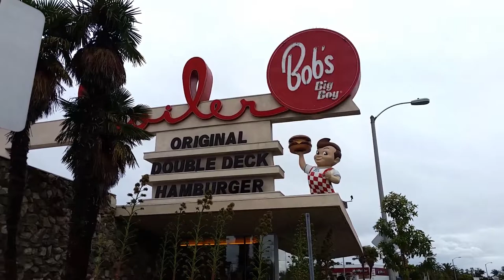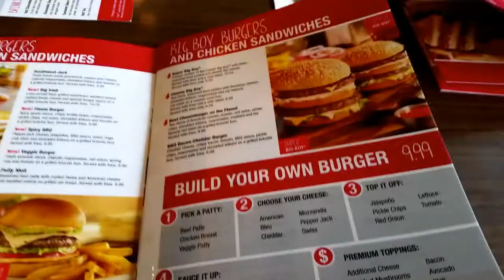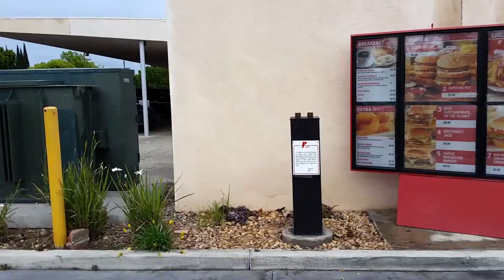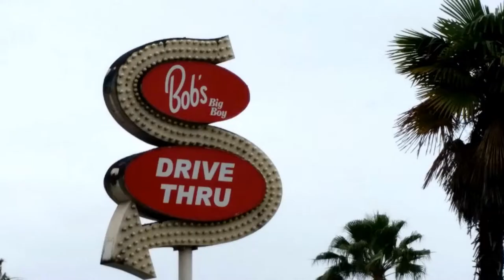Bob's Big Boy Broiler - Downey, CA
Bob's Big Boy  /   Bob's Broiler in Downey, CA;  recorded on April 9, 2016